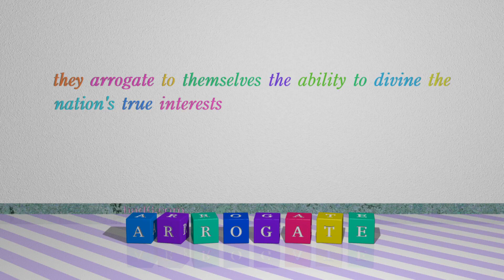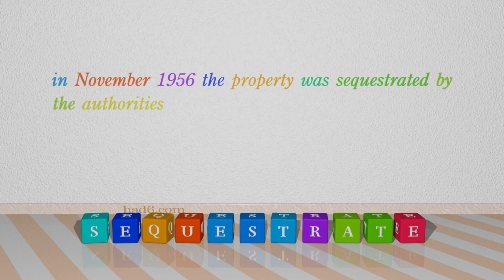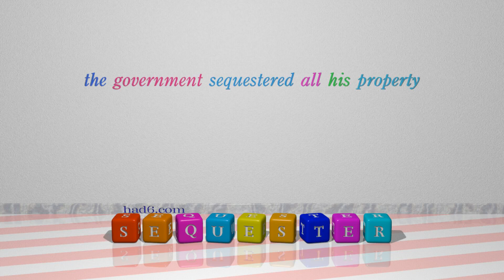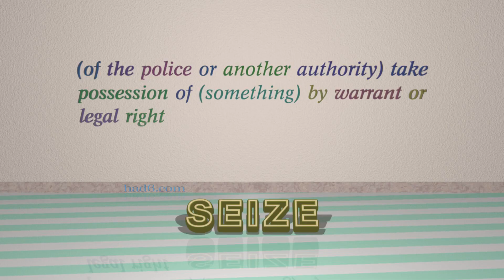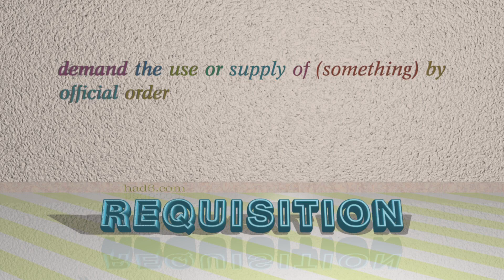commandeer - 10 verbs which are synonyms to commandeer (sentence examples)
This video examines commandeer as a verb. Here, 10 verbs, which have meanings similar to that of commandeer in standard English, are introduced through sentence examples. These synonyms help you to remember the meanings of this group of words for improving your vocabulary.